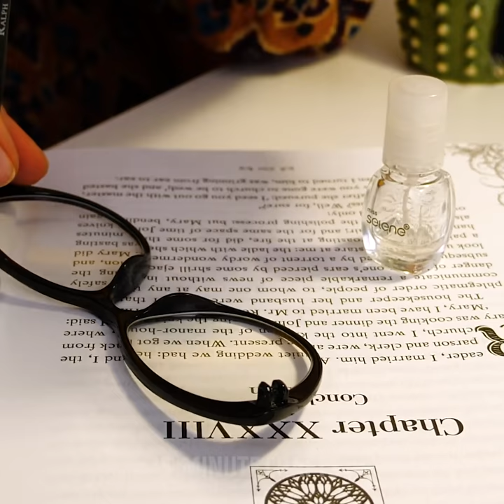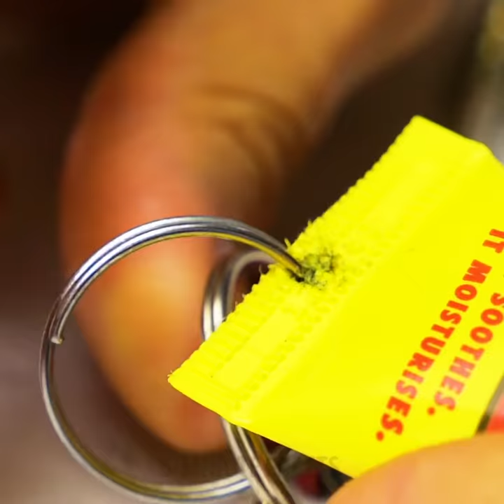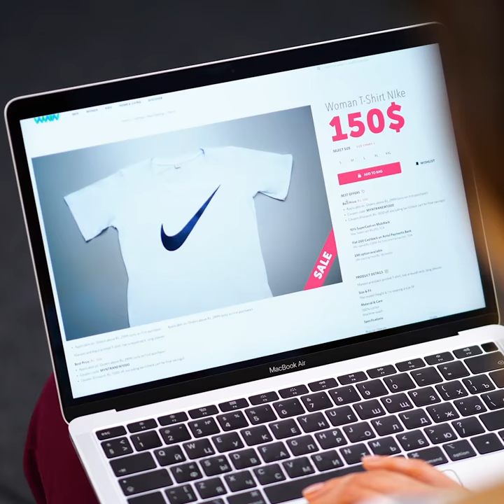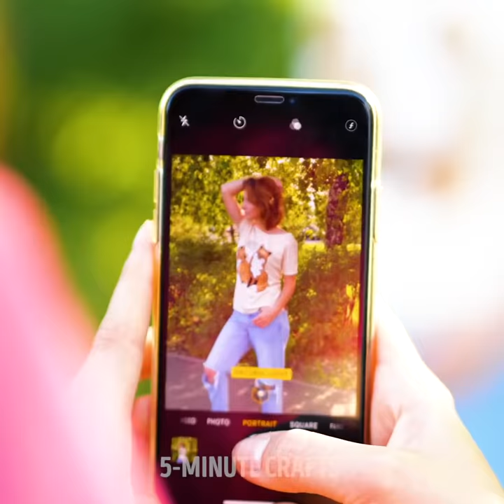36 BEAUTY HACKS YOU SHOULD HAVE KNOWN EARLIER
Cool beauty ideas that will transform your look

Hey girls, since beauty takes so much time, I wanted to share with you this video to give you my top beauty hacks that you’ll absolutely love. I show you how to be more inventive and come up with your own tools. Towards the end, I show you a clip of some amazing life hacks you can try to solve all of your problems.
- You can use a ruler to cut your burger when you don’t have a knife.
- You can use a toilet roll to carry your bags when they are too heavy.
- While traveling, I show you how to fold your clothes to maximize space in your suitcase.
- To achieve the perfect curls, rotate your hair around your pencils and then use a blow dryer to give yourself the perfect curls

Timestamps:
0:46 – Amazing hacks using a plastic bottle
3:45 – The perfect curls
6:34 – DIY compass
8:41 – DIY Sweet potato chips
10:31 – Amazing tricks for girls
12:26 How to remove cats fur